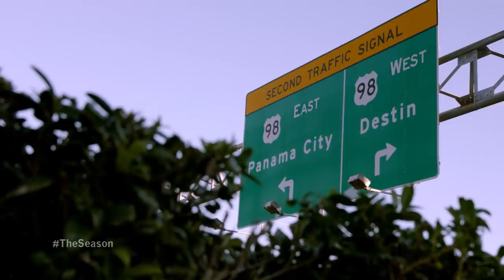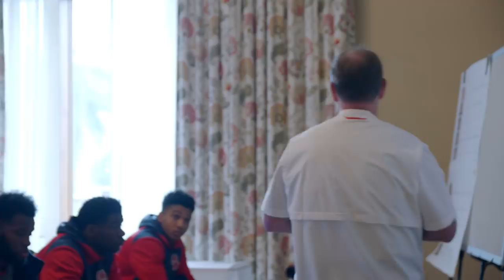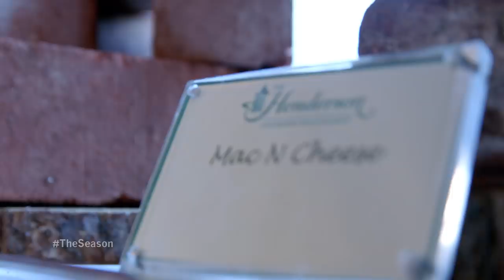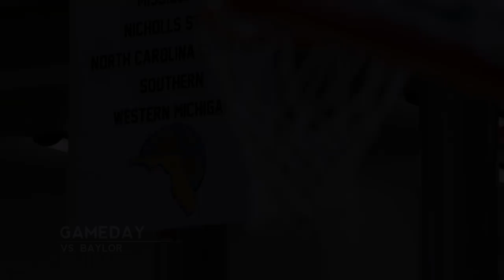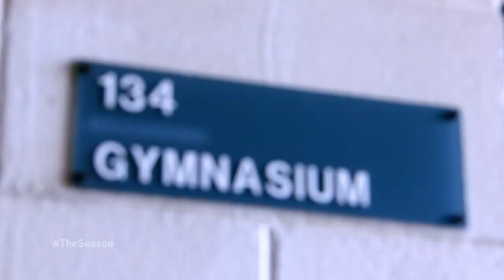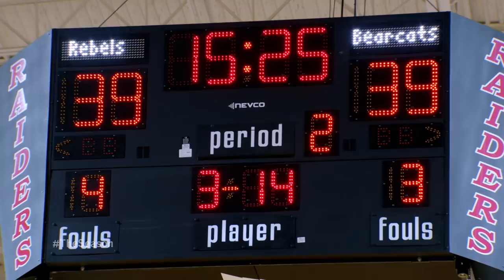The Season: Ole Miss Men's Basketball - A New Era